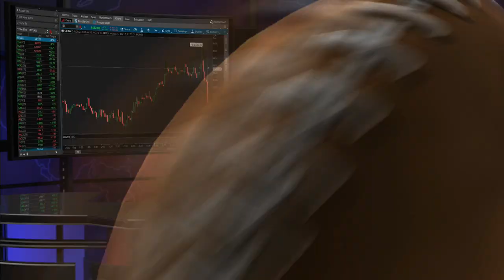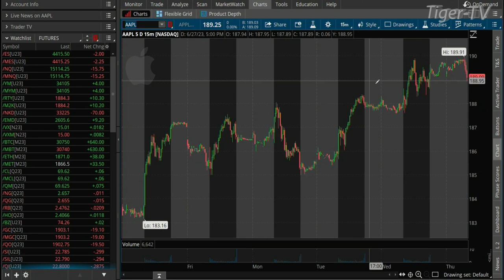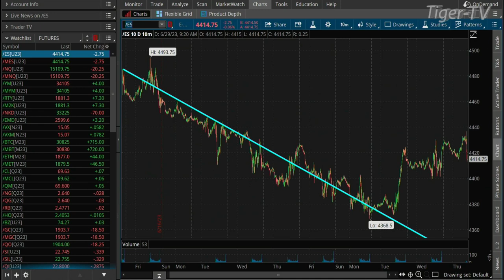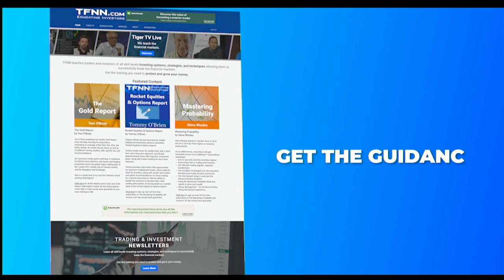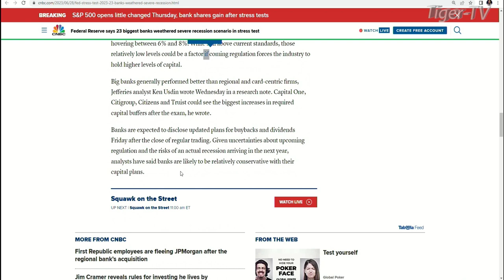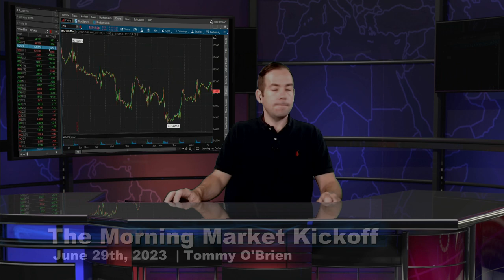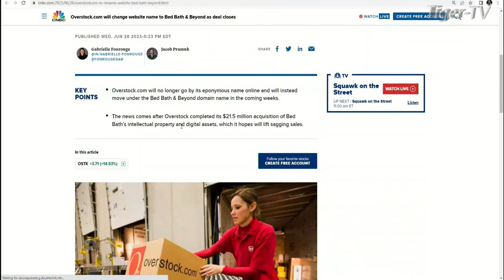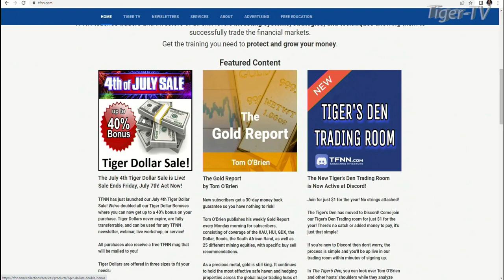June 29th The Morning Market Kickoff with Tommy O'Brien on TFNN - 2023